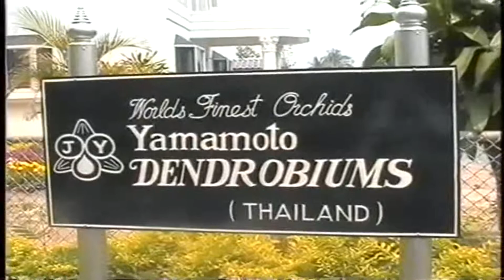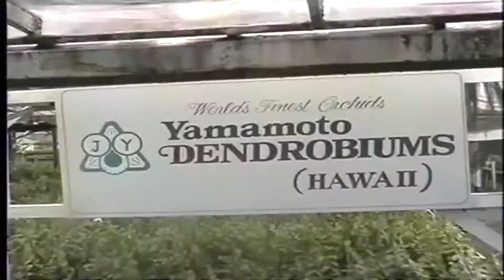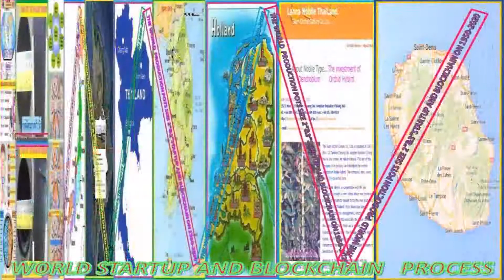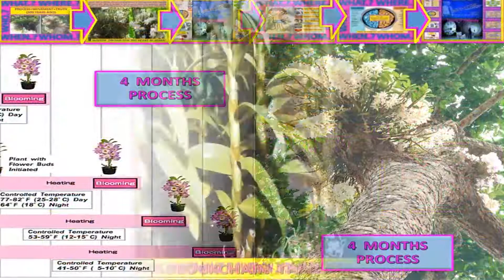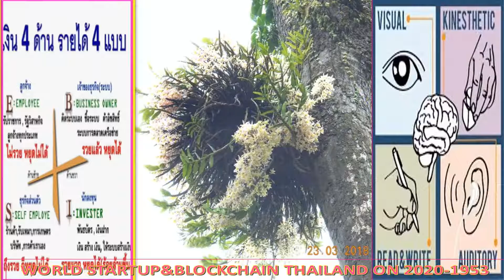BODY IMAGIN 00 00 2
พุทธทาส รู้จักตา หู จมูก ลิ้น กาย ใจ